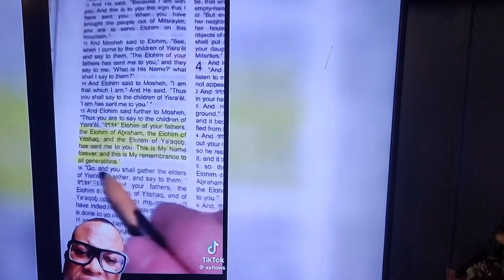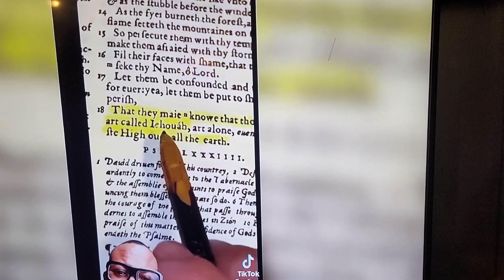Was Gods name changed by man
I implore you to do your own research on this. If this is true. Then this is the biggest atrocity ever put forth by tge Advosory. On God's Beautiful Children. If you do find conformation on this change in this oh so important name , the most important. Please share what you found and where you found it. In the comment section for all Brothers and Sisters to know tge truth.